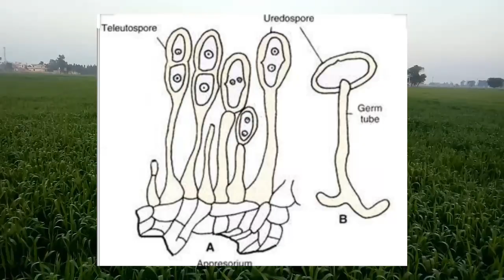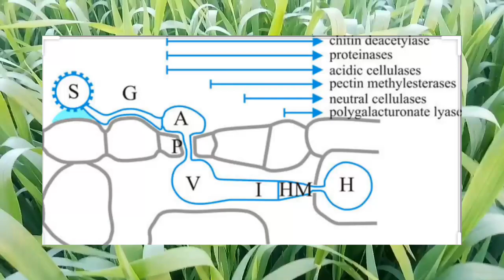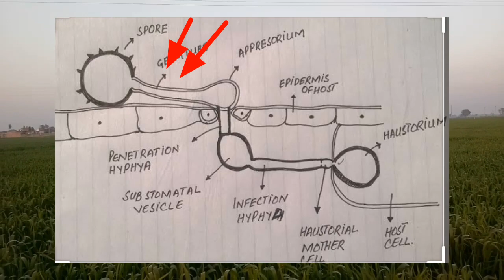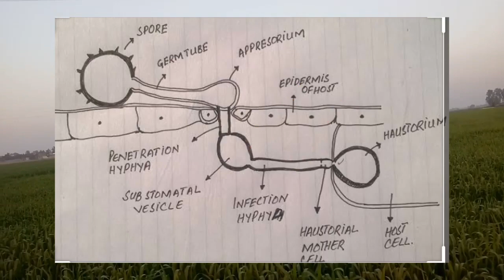Yellow Rust Of Wheat ( ਕਣਕ ਦੀ ਪੀਲੀ ਕੁੰਗੀ) Shergill Markhai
In this video yellow rust  in Wheat Crop,  it's symptoms,  and control is discussed
The first sign of stripe rust is the appearance of yellow streaks (pre-pustules), followed by small, bright yellow, elongated uredial pustules arranged in conspicuous rows on the leaves, leaf sheaths, glumes and awns . Mature pustules will break open and release yellow-orange masses of urediniospores. In some varieties, long, narrow yellow stripes will develop on leaves. The infected tissues may become brown and dry as the plant matures or becomes stressed ). Severe early infection can result in plant stunting.